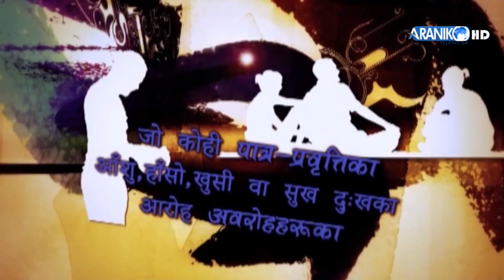नेपालको पहाडी तथा हिमाली क्षेत्रमा कालिज पालन सम्भव छ । वाइल्ड लाइफ एन्ड एग्रो रिसर्च चाल्नाखेल ।